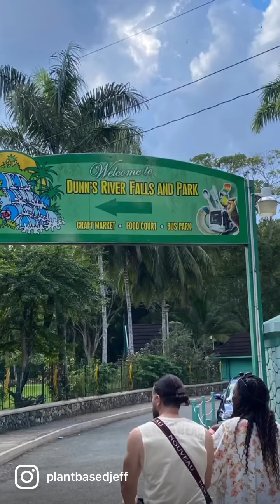Off The Beaten Path in Ocho Rios 😎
Nothing like the real Jamaican, Ocho Rios to be exact. Had to get off that resort to see the real.